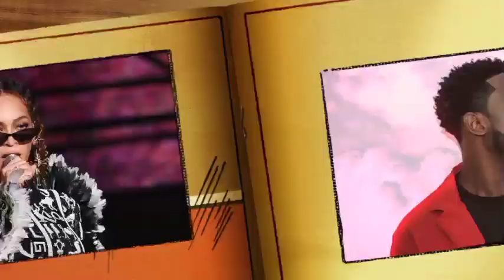Revelation de Adamo sur les 11 bébés perdus dans l’incendie de l’hopital Abdou Aziz Sy de Tivaouvane